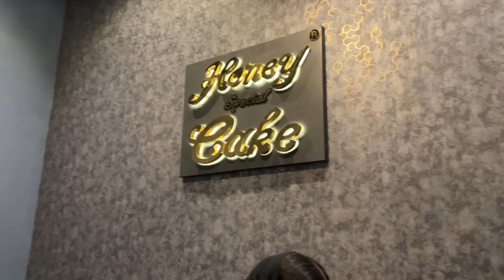Happy Birthday Shamna🥰🤩🎂 എന്റെ വക Special Gift🎁💝